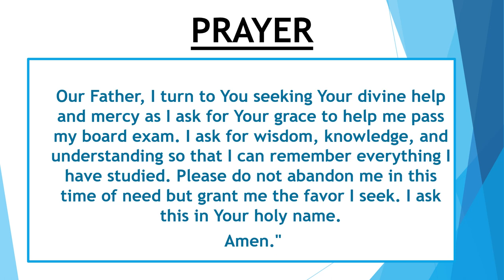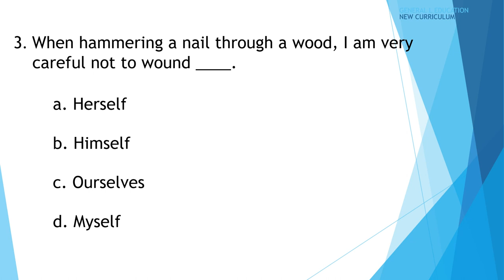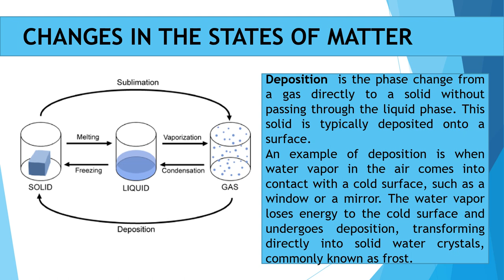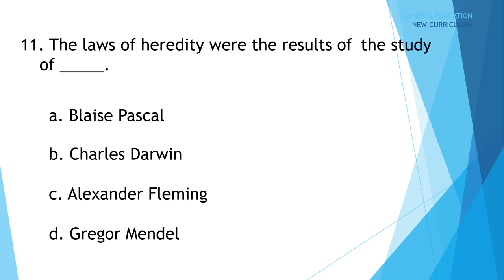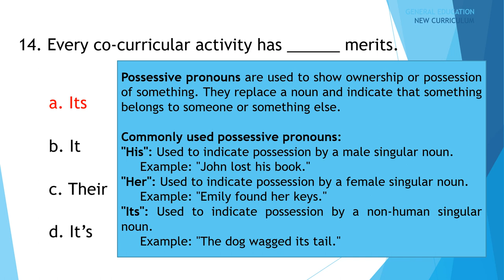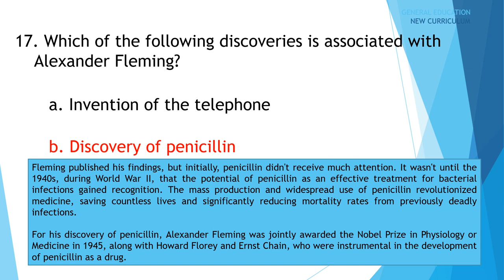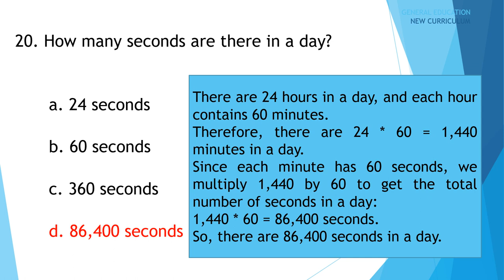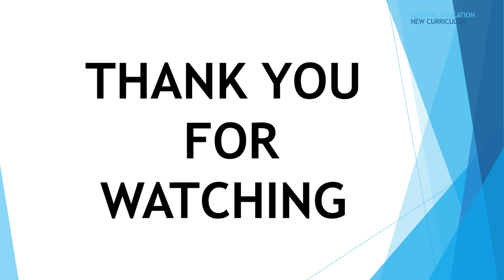General Education LET review part 4 for September 2023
25 items General education with discussion